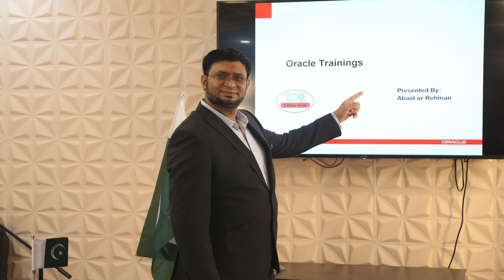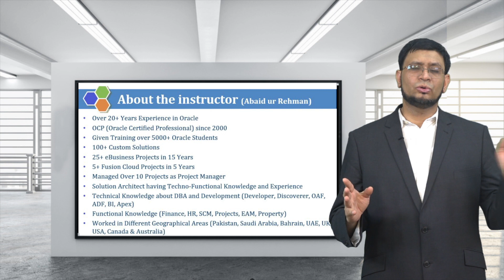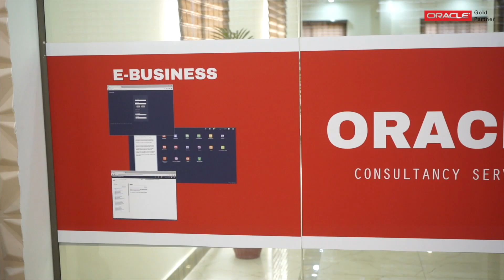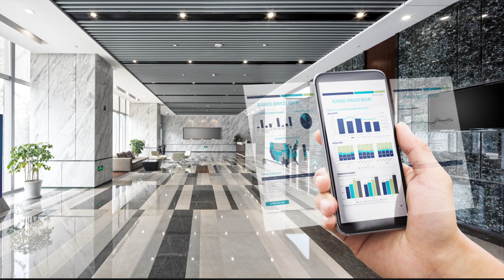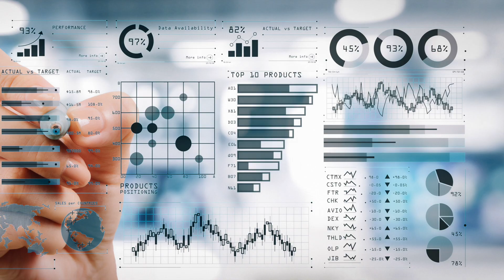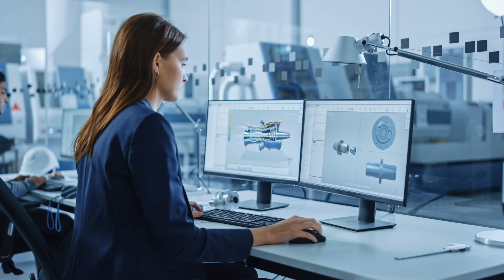Oracle eBusiness Implementation Trainings in Urdu | Oracle EBS Implementation Trainings for Beginner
This Video is about Introduction to New oracle eBusiness Trainings in Urdu and Hindi, I am going to start several Oracle eBusiness Courses Free of cost where i will give trainings for Oracle EBS Techno Functional Trainings, i will be creating videos for
1. Running eBusiness 12.2.11 on your Laptop for Practices
2. Managing eBusiness 12.2.11 on your Laptop
3. I will cover core concepts for Apps DBA Training
4. eBusiness Essentials for Implementors
5. Oracle Financials Implementation
6. Oracle Human Resources implementation
7. Oracle Procurement Implementation
8. Oracle Supply Chain Implementation
9. Oracle Property Manger Implementation
11. Oracle Enterprise Assets Implementation
12. Oracle EBS Personalization Using Oracle Forms
13. Oracle EBS Customization using Oracle Forms
14. Oracle EBS Personalization Using Oracle Application Framework (OAF)
15. Oracle EBS Customization using Oracle Application Framework (OAF)
16. Oracle Workflow Builder
17. Oracle Approval Management Engine
18. Oracle Discoverer
19. Business Intelligence
20. BI Publisher